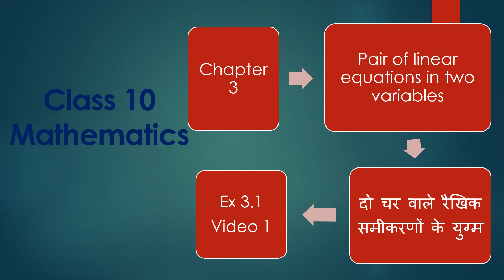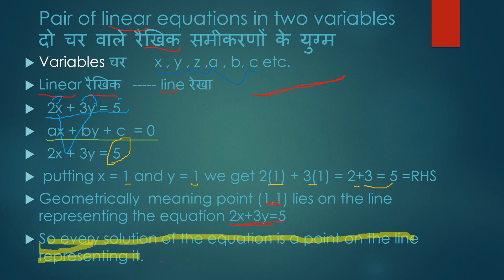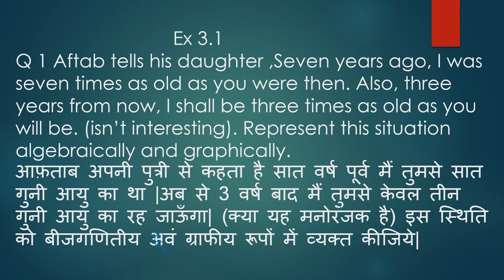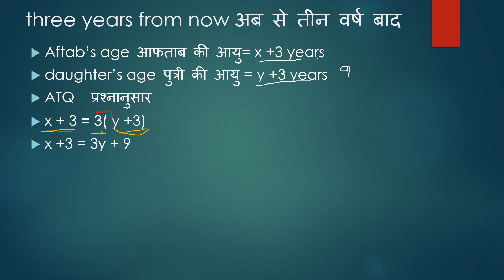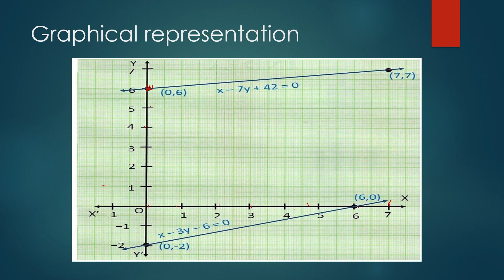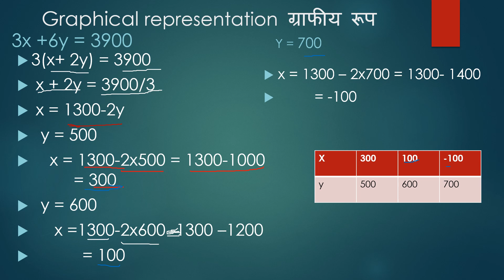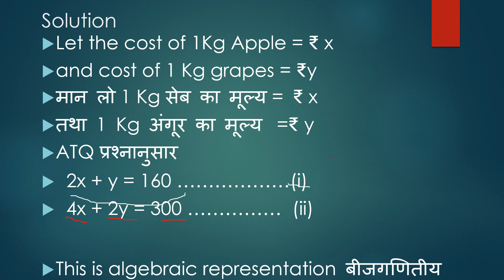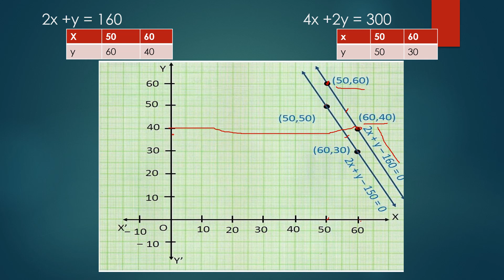Ex 3.1 Class 10 Maths CBSE/ HPBOSE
in this video you will learn about linear equations in two variables and their algebraical and geometrical representation. Learning of mathematics becomes very easy just like playing when you learn maths with Manoj Sharma